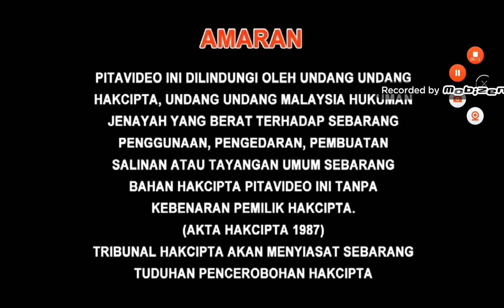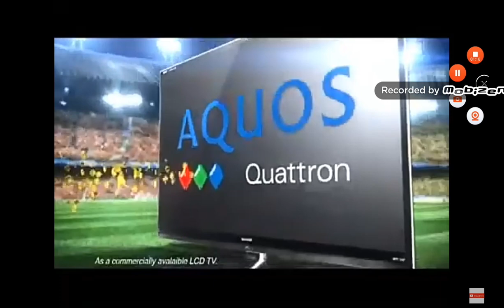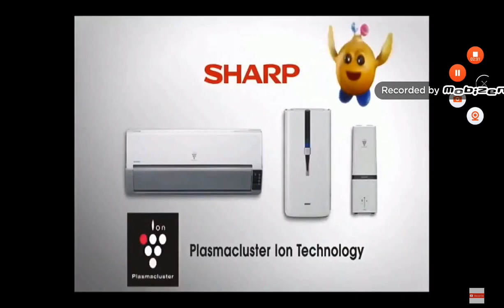Opening to The Adventures Of Mathematical Desert Island 2 (数学荒岛历险记2) 2011 Malaysia DVD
"The Adventures Of Mathematical Desert Island 2" is for education cartoon series. This series is for all doing anything for teaching them. Are you ready to show the cartoon?

1.Warning Screen (English, Chinese & Malay)
2.Serasi Muzik Sdn. Bhd. Logo
3.Guangdong Haosheng Culture Development Co., Ltd. Logo
5.AQUOS Quattron Euro 2012 Commercial
6.Weisen-U Promo (waiting to DVD Menu)
7.Serasi Muzik Sdn. Bhd. Logo (again)
8.Sharp Plasmacluster Ion Boy Commercial

Language: Mandarin
Subtitle: Chinese
Episode : 1-40 end (5-episodes)
Date of airing / In cinema : 2011
Discs Qty : 8 pcs